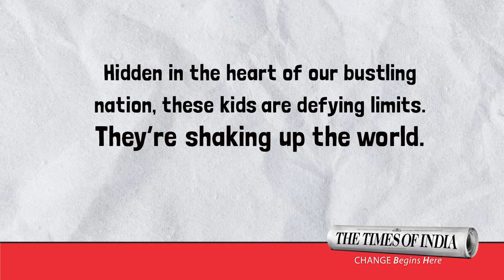Unstoppable21 - Gukesh’s journey to becoming India’s Chess Grandmaster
From breaking records to chasing the grandmaster title, discover Gukesh’s Unstoppable journey.

Unstoppable21, a TOI initiative that celebrates 21 young Indians under 21 making their mark in the world. Click here to know more about their journey